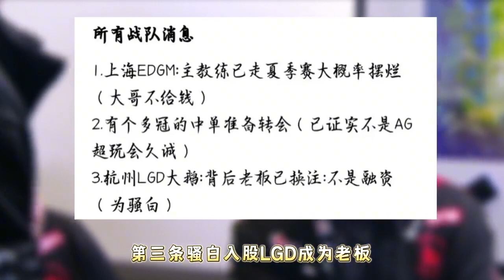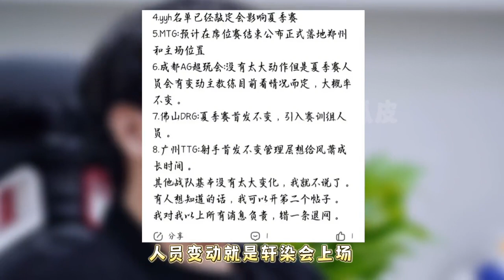【KPL爆大瓜】AG又有新瓜曝光，DRG夏季赛的首发不变，猫神即将开启职业新篇章